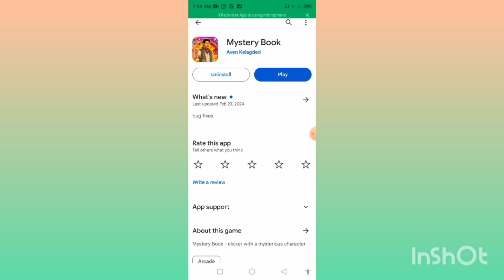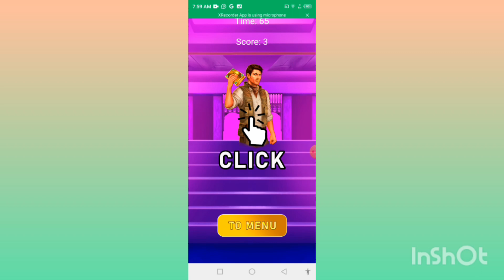Mystery Book - Mystery Book App -Mystery Book Game - Mystery Book RealOr Fake - Mystery Book Paga